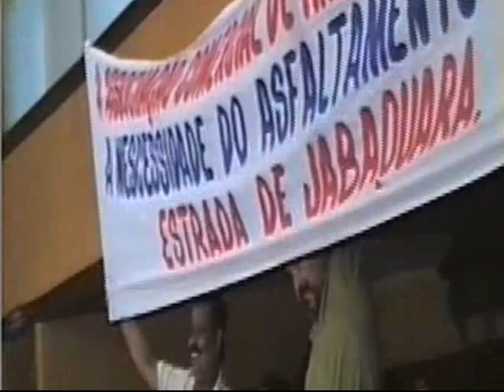Fala do Deputado José Carlos Gratiz na antiga Assembleia Legislativa do Espírito Santo 1994.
Peço a você se gostou ou não que de um joia, que seja de positivo ou negativo e comente alguma coisa e por ultimo lhe peço para se ESCREVER no meu canal.

Sua atenção: Estas filmagens antiga que filmei há mais de 30 anos, que resolvi posta-las neste meu Canal do YouTube, que antes que Eu parta já com minha idade de 68 anos, e para não ficar perdidas, resolvi recupera-las, são filmagens feitas em FITA VHS e algumas que foram feitas com câmeras Bolex 16 mm reflex series: H-16 Standard igual a que Charlie Chaplin e comediante fazia seus vídeos, as fitas mais modernas na época, com tempo dava BOLO, que é preciso fazer limpezas e depois transcodificar para o sistema digital, nesta época era rara ver câmeras e cinegrafista que faziam esses tipos de filmagens. Desculpa-me se as imagens não são como nas filmagens de hoje, que qualquer um tem muita facilidade de filmagem e com celular de até ultima geração. Mas o que vale aqui nas minhas postagem, é pra você ver e lembrar-se de como era os vídeos e as pessoas no passado de mais de 30 anos atrás, por fim, são lembranças que não volta mais, só fica na saudade, além de muitas pessoas que estão nestes vídeos, que partiram para não sabemos a onde, e para chegar postar estes vídeos, dá muito trabalho e tempo, e até ficando até as altas horas chegando a 4 horas da manhã.